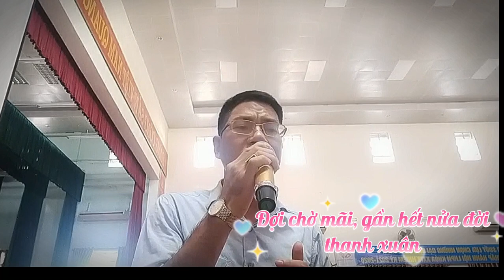Hát live cực chất - Em là con thuyền cô đơn - Thái Học I Cover Bảo Thái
Em là con thuyền cô đơn - Thái Học
Sáng tác: Chí Hướng
Cover: Bảo Thái
Nếu có bất cứ vấn đề liên quan đến bản quyền nội dung, hình ảnh... các bạn vui lòng liên lạc mình theo địa chỉ gmail ( hoặc số điện thoại: 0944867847) để giải quyết nhé. Mình sẽ cùng nhau làm việc nhanh và trên tinh thần hợp tác nhất có thể ^_^